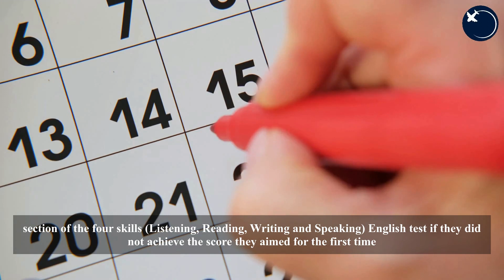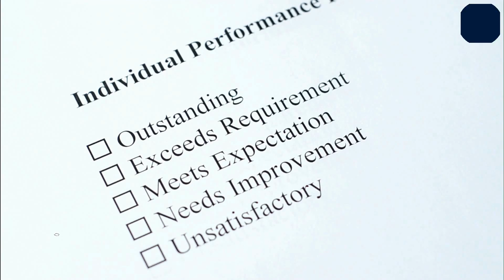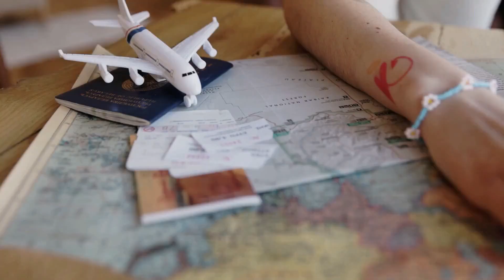New Changes in IELTS English Language Test | Second Chance to Retake One Skill of IELTS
VIDEO DESCRIPTION:
Do you know that Australia's more parents and skilled visas on the way? Here are the changes to immigration in the federal budget. An extra $576 million over four years will be provided to the Department of Home Affairs in the 2022 federal budget and more skilled visas will be made available.